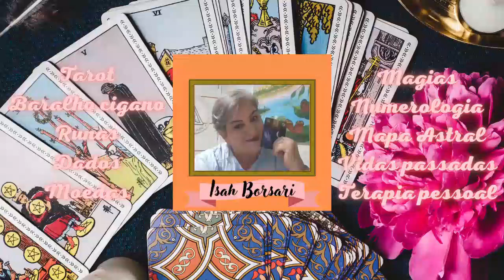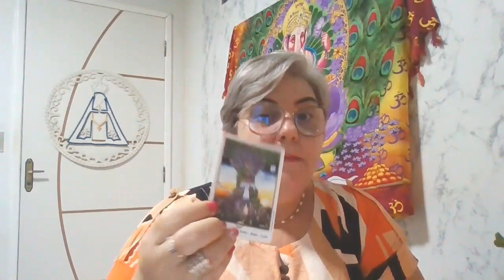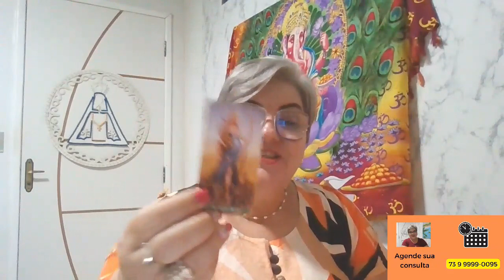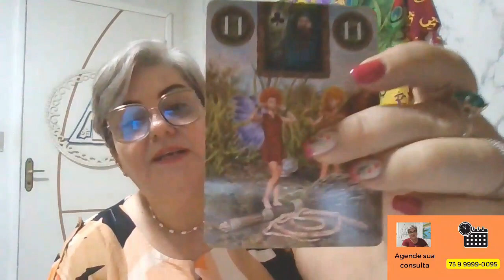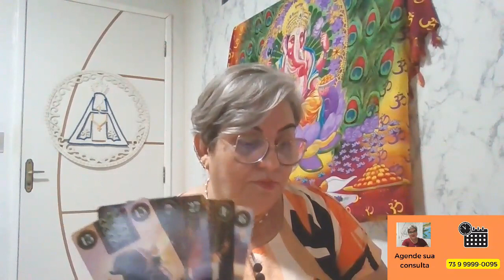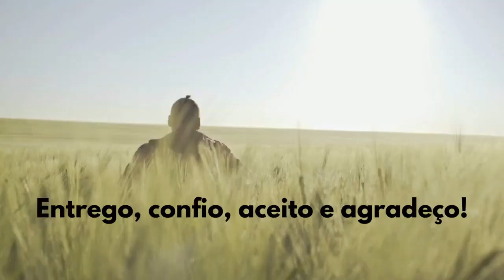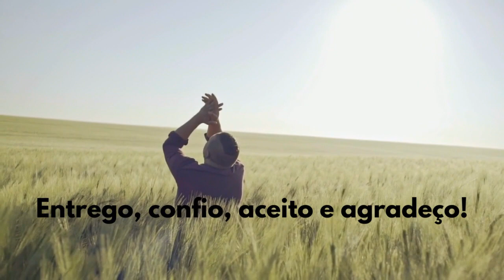VIRGEM - UAU - Que tiragem absurdamente maravilhosa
@Cigana Isolda